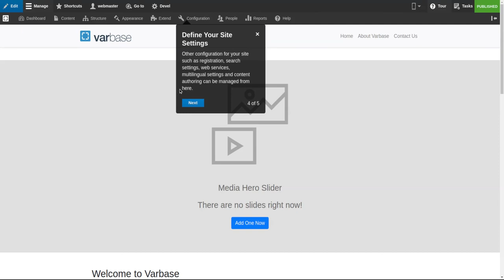Fix Varbase Welcome message not showing up after install after adding on the homepage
Issue #3164237: Fix Varbase Welcome message not showing up after install compilation after adding and enabling moderation sidebar on the homepage